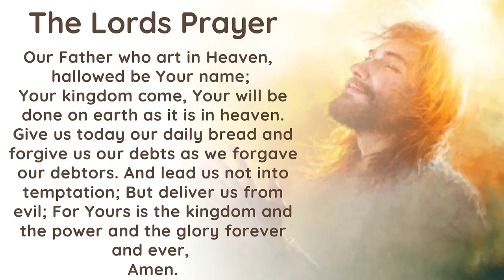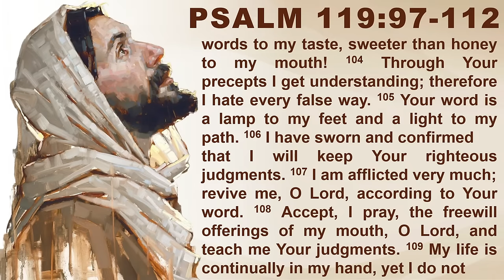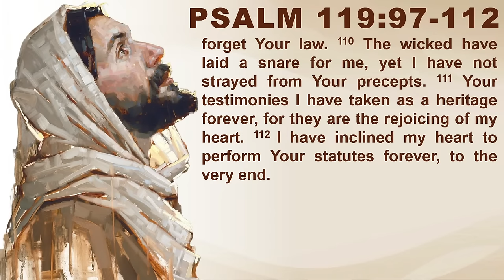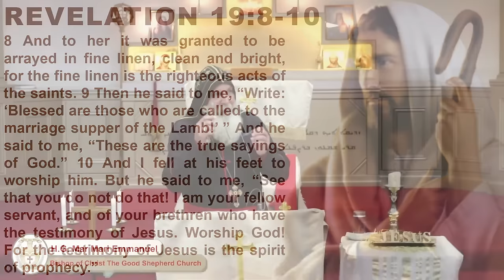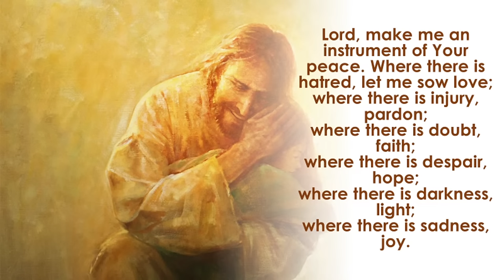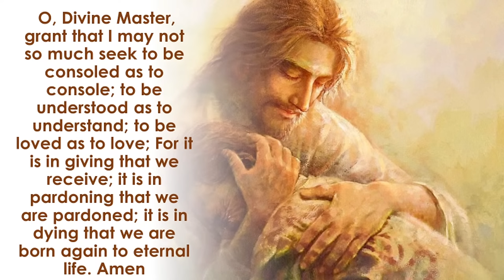ETS (English) | 15.03.2024 The Book of Revelation (Chapter 19:8-10) | Volume 75